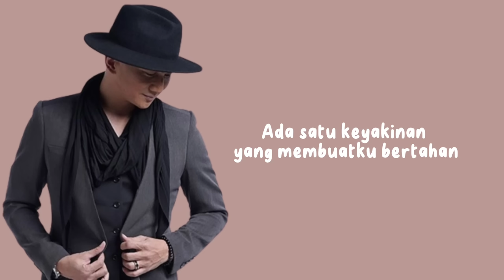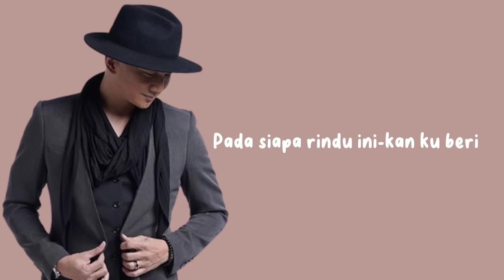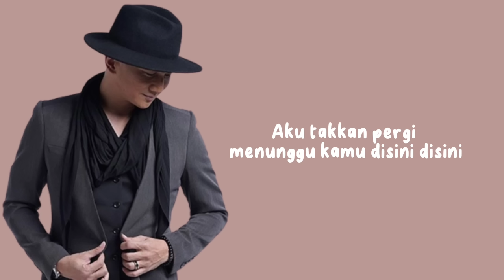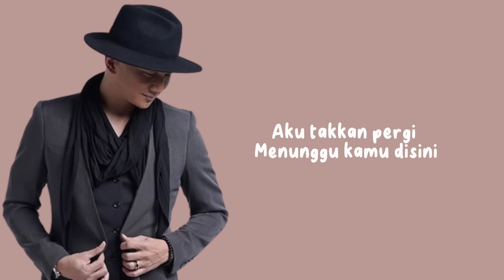Anji - Menunggu Kamu (Official Lirik Video)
Menunggumu datang
Menjemputmu pulang
Ingat slalu sayang
Hati ku kau genggam
Aku tak kan pergi
Menunggu kamu di sini
Tetap di sini
Jika bukan kepadamu
Aku tidak tau lagi
Pada siapa rindu ini kan ku beri
Lihat aku sayang
Yang sudah berjuang
Menunggumu datang
Menjemputmu pulang
Ingat slalu sayang
Di sini
Lihat aku sayang
Yang sudah berjuang
Menunggumu datang
Menjemputmu pulang
Ingat slalu sayang
Our channel selects songs that bring positive energy to the audience. Beautiful videos on many nature and city topics for you to have a better experience and understand more interesting things around us
Please drink coffee and relax for a new day full of energy, and to have a good night's sleep at the end of a hard day's work.
We always try to bring listeners the best products, use music to work more productively, study better